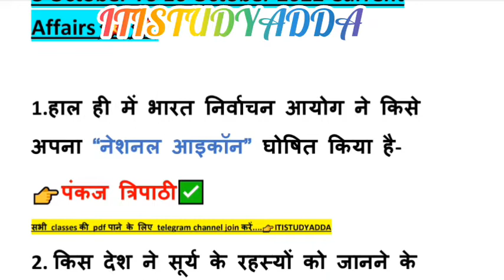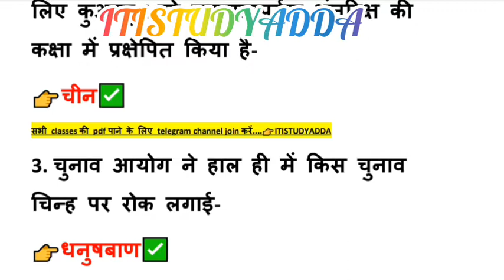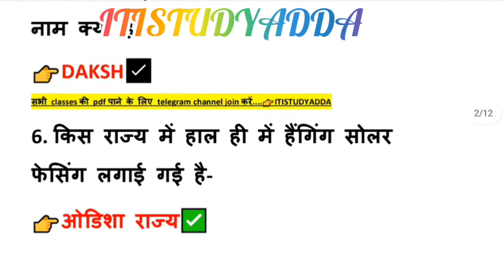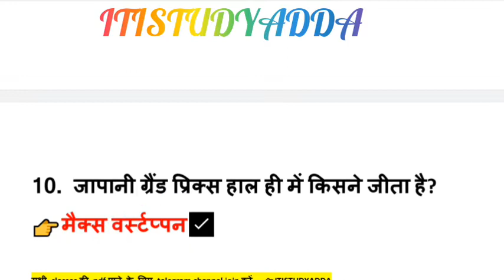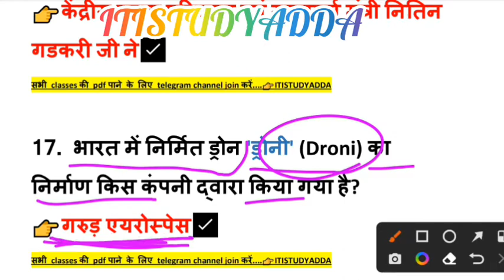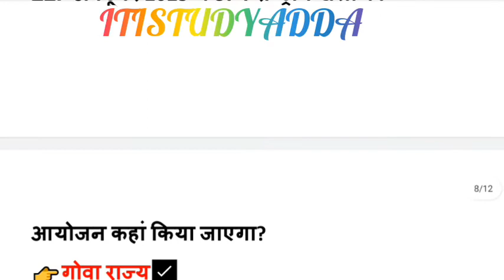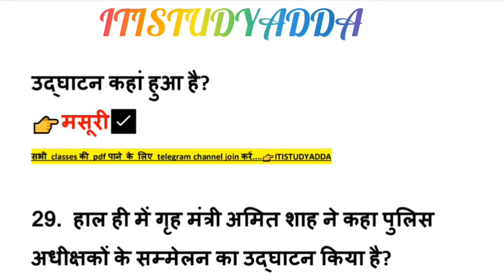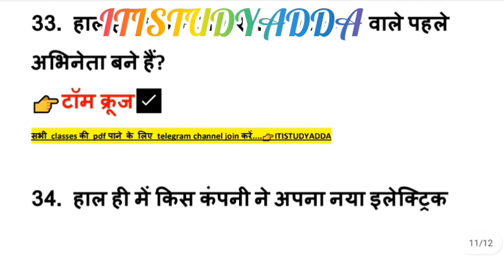Weekly CURRENT AFFAIRS 8 October 2022 To 16 October 2022